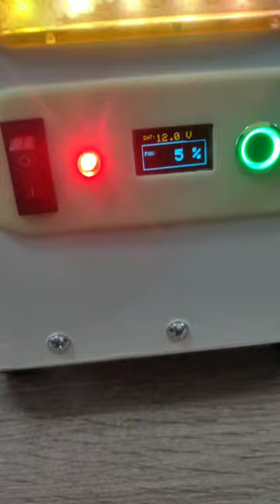Nineteen Neutralizer - AntiCovid19 - Oasis2